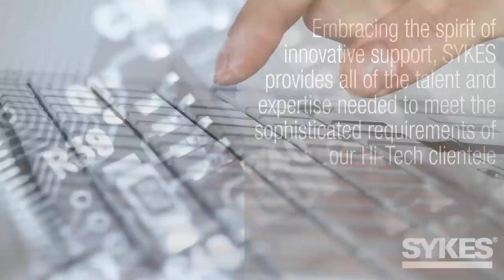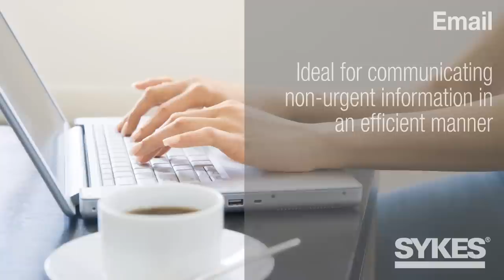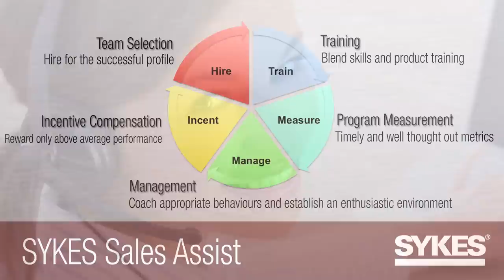SYKES Technology Value Added